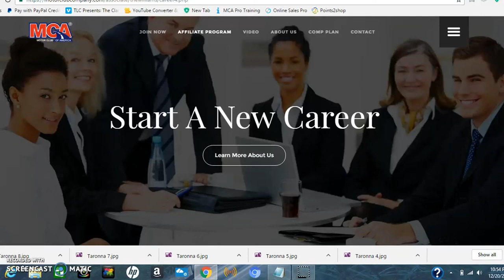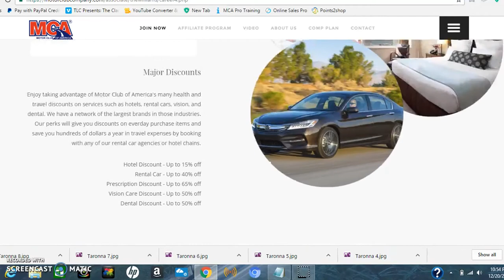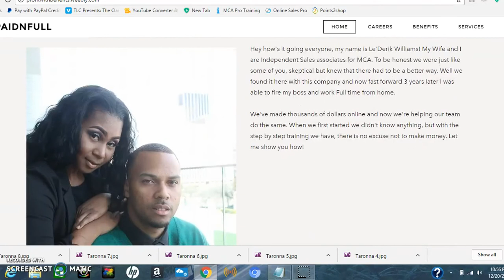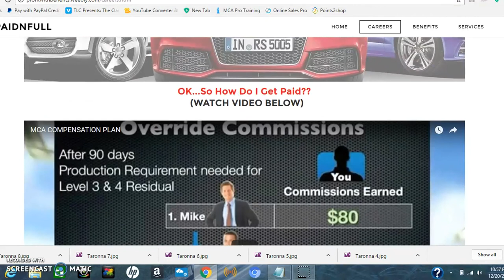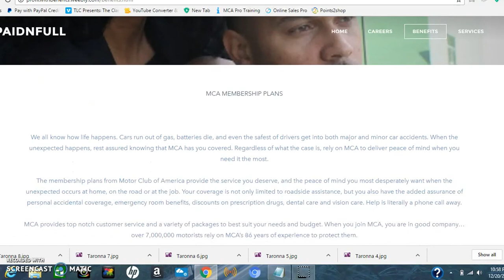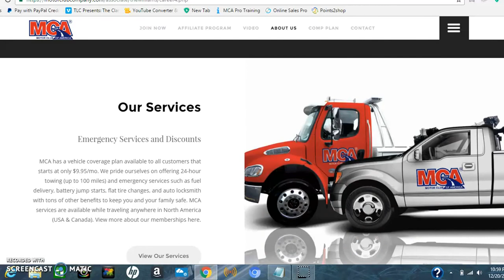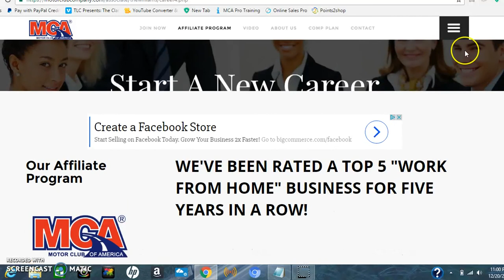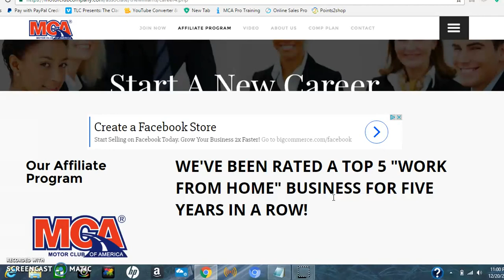Free Personal Branded MCA WEBSITE!! Limited Time Offer!!!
Listen up, anyone that signs up with me or my team before Jan 1st, will be receiving a personally branded website. Now understand this MCA does offer us a free website, but from my experience it's better to brand yourself. I have been in this industry three years now and I understand that people join you not the company. Also if you are already in MCA and you would like a personally branded website my email is above, send me a message and I will send you the directions on what's needed. Hope this helps someone, the last day for new associates to get a free website is Dec 31.